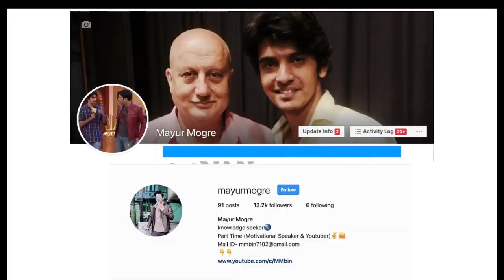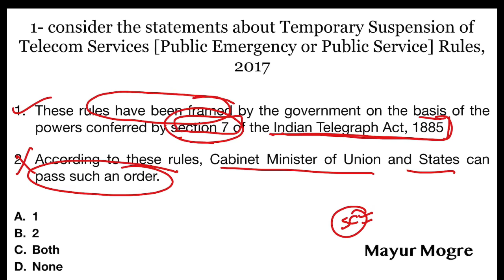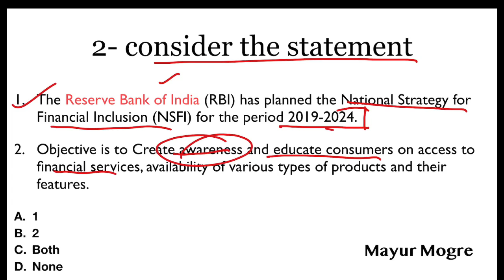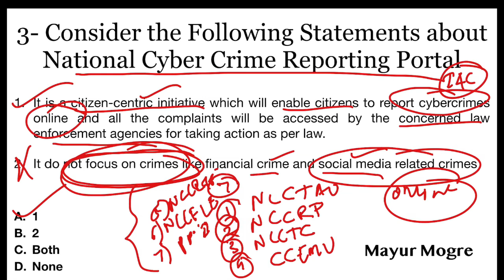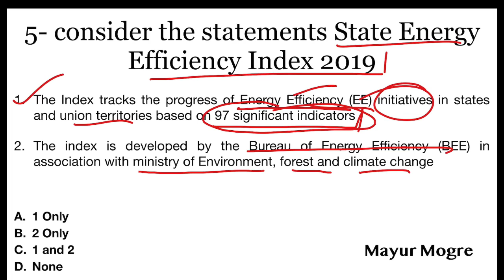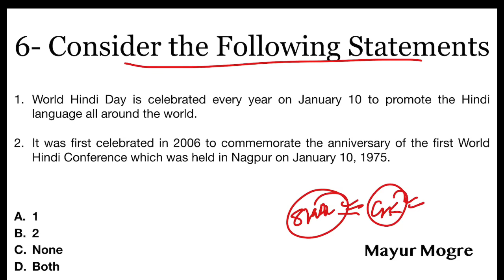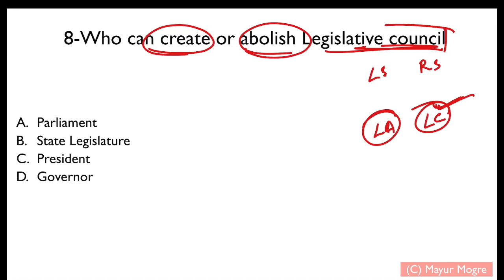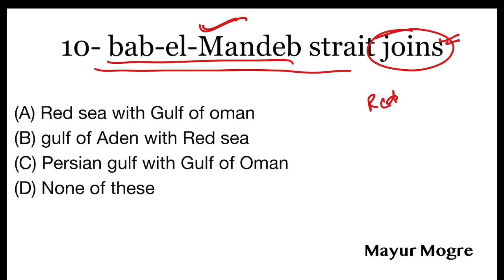Kaun Banega IAS- 11th January 2020, Current, Static, PIB, Map based Questions